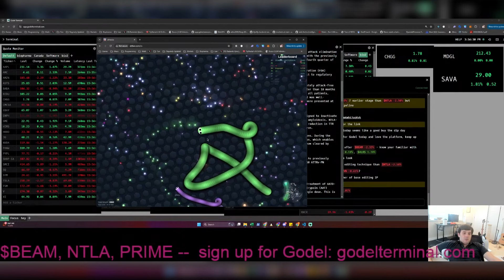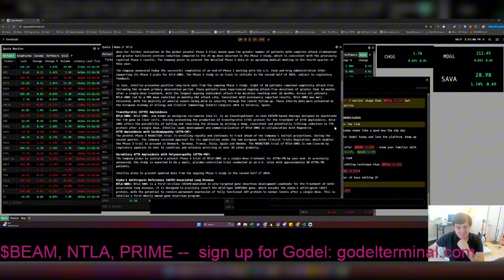Martin Shkreli: «The Stock Market Don’t Owe You Any Money»